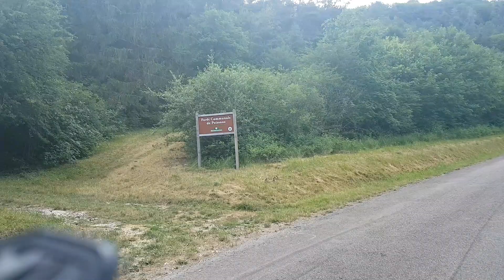Chappy 50 - essais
Tests embrayage, 2 vitesses,...